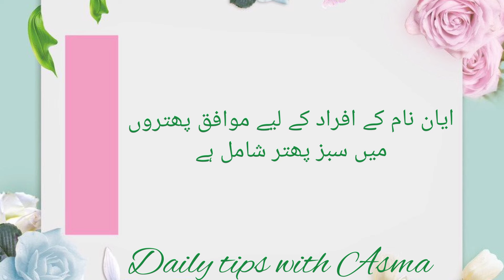Ayan name meaning in urdu//ایان نام کا مطلب کیا ہے/Ayan name ka matlab/Daily tips with Asma